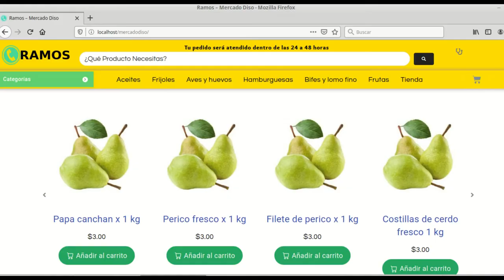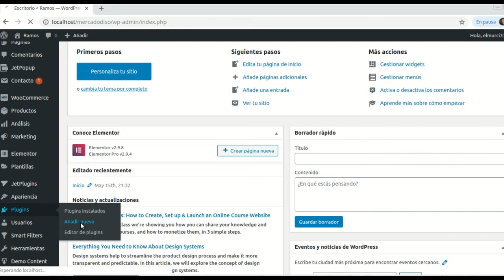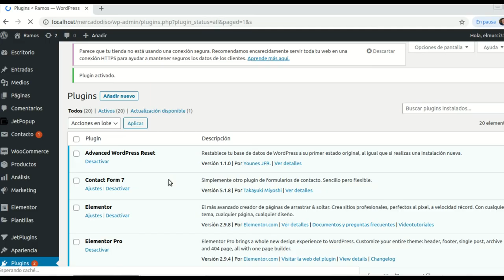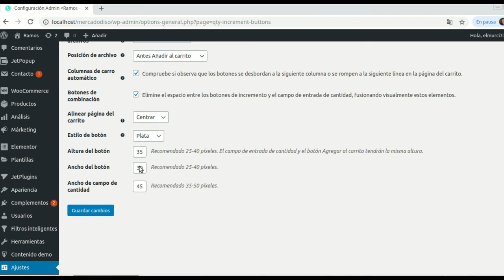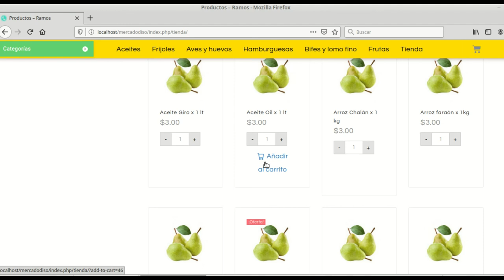Cómo poner botón de incremento de cantidad en la página de la tienda? Woocommerce